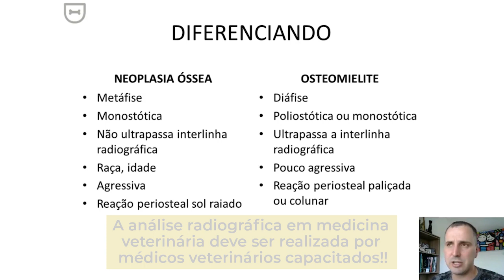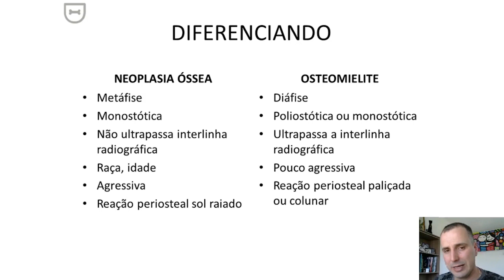Atenção nessa diferenciação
O diagnóstico definitivo sempre deve ser feito por meio da biópsia óssea!
E é importante sempre deixar claro pro clínico e pro tutor que ainda que esteja mais sugestivo para um, pode ser o outro. 😅🤷‍♀️